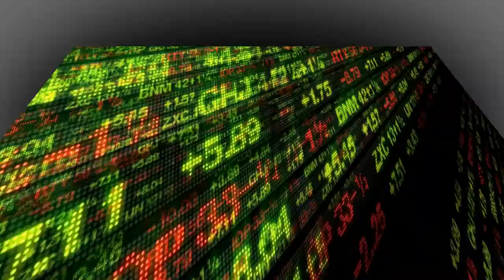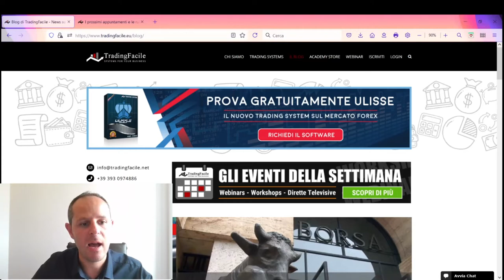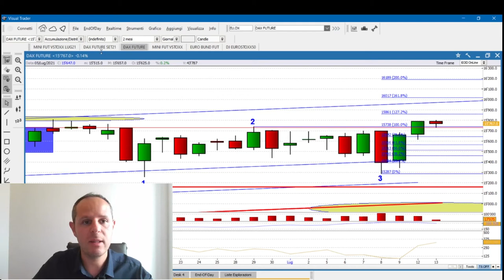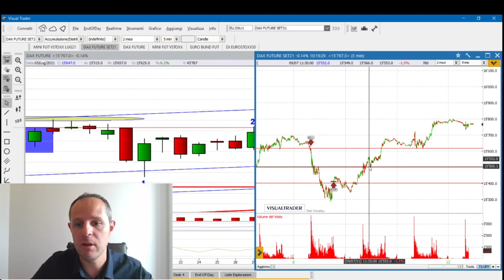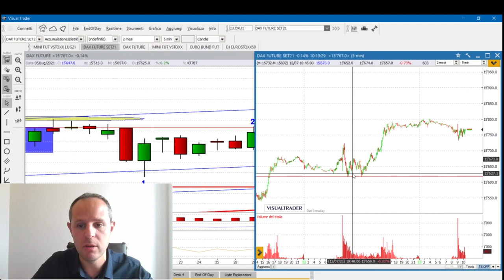Dax, come sfruttare l'attuale impulso direzionale?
Dopo il test dei minimi del mese scorso in area 15.300 punti, il Dax ha ripreso forza, rompendo al rialzo la resistenza a 15.730 punti e completando un importante configurazione a livello grafico.

Analizziamo insieme a FIlippo Giannini il quadro tecnico e i possibili spunti in chiave operativa alla luce degli ultimi movimenti.

Il relatore ​non è in grado di garantire ​alcuno risultato legato alle informazioni​ operative diffuse, ovvero non ​si ​assume alcuna​ ​responsabilità.